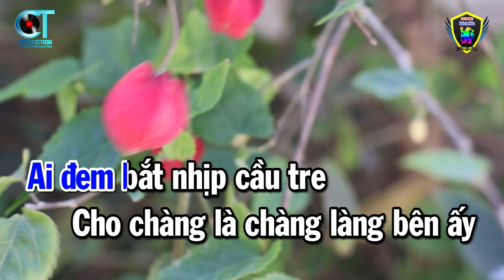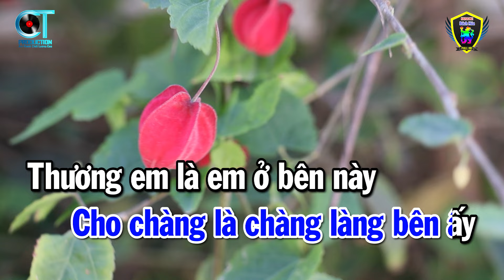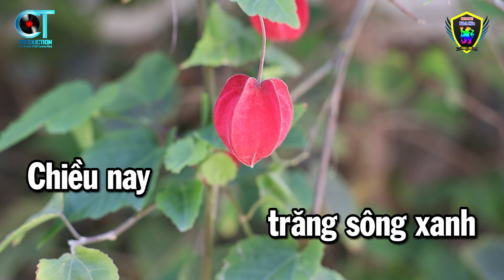Karaoke Mấy Nhịp Cầu Tre Tone Nam ( Em ) Nhạc Sống Beat Hay | Karaoke Bách Hóa